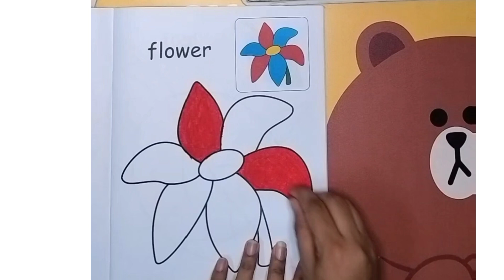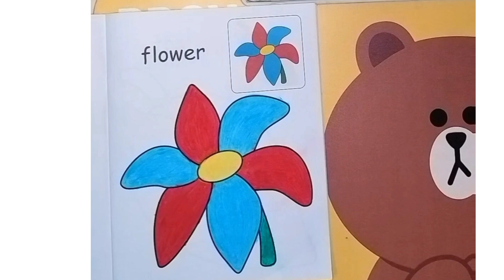How to color flower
In this video you can learn how to color in flower. Please follow step by step.